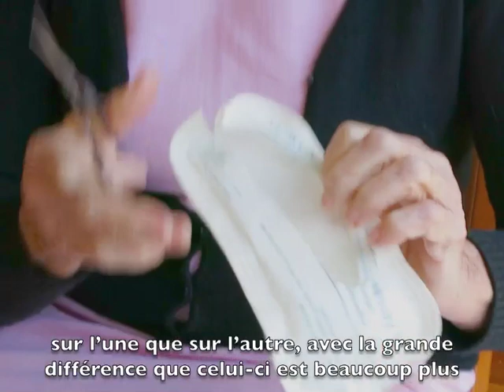36°6 - La nouvelle poche froide pour le Bain dérivatif - Vidéo n°1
36°6 - La nouvelle poche froide pour le Bain dérivatif: évolutions et améliorations. Informations sur la vente
Pour le mode d’emploi des 36°6 (quand, comment et combien de temps s’en servir), voir la Vidéo n°2,